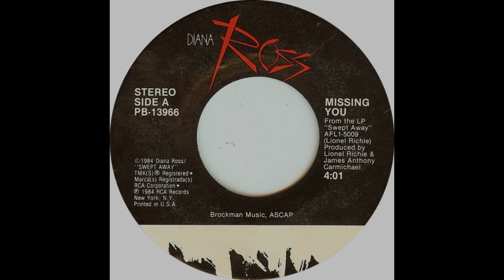Diana Ross - Missing You (1984 Single Version) HQ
"Missing You" is a song performed by Diana Ross.

The third single released (in 45-rpm format) from her 1984 album Swept Away, the song had been written, composed, and produced by Lionel Richie as a tribute to Marvin Gaye, who was murdered by his father earlier that year.

Released in late 1984, the song became Diana's last major hit on the U.S. pop singles chart, hitting the Top 10 in the spring of 1985. It was also her last song to reach #1 on the R&B singles chart.